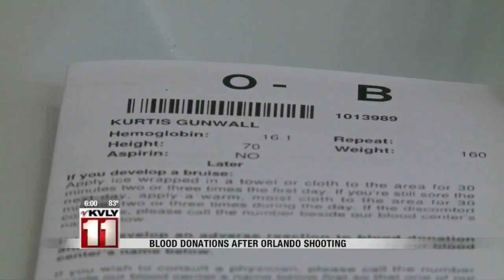Orlando shooting leads to increased need for blood donors